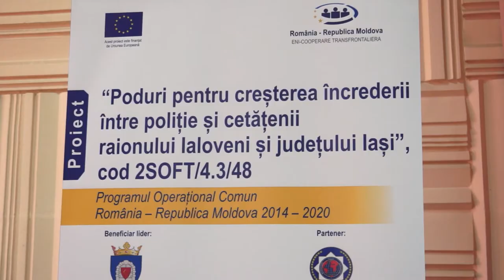Poduri pentru creșterea încrederii între poliție și cetățenii raionului Ialoveni și județului Iași”.